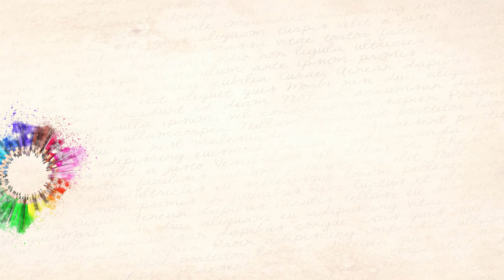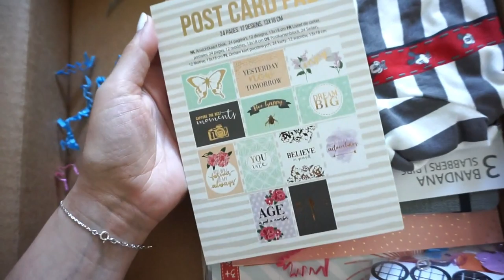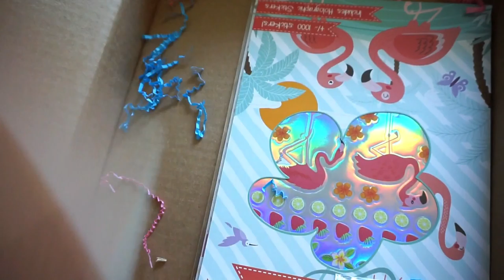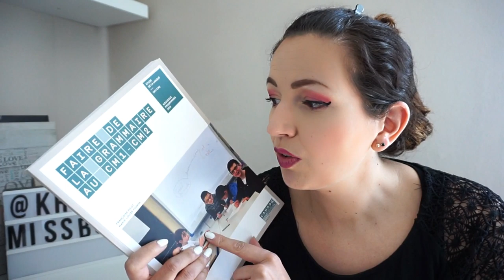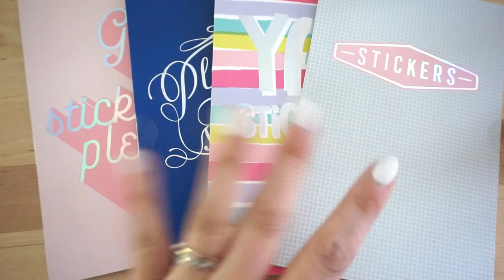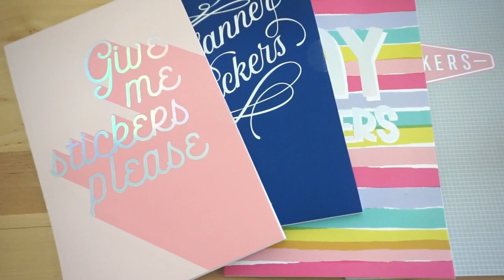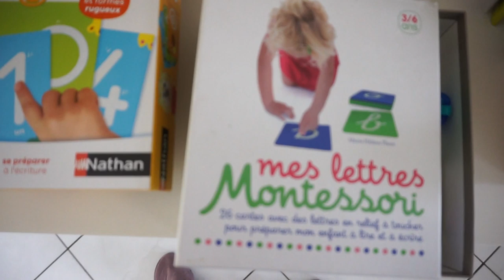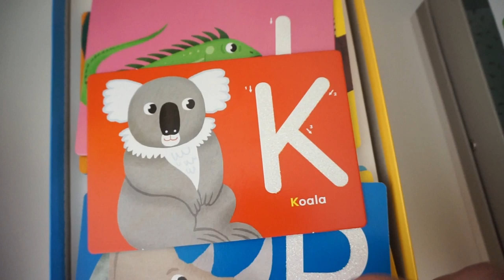Weekly Vlog ➳Ma Classe en septembre, Colis, Routine du soir & Lissage avec le Steampod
♥Les articles & vidéos dont je vous parle:
➳ Jour 1: Makeup Réalisé par la palette Festival de BH Cosmetics
➳ Mes achats sur le site CANOPE pour acheter des livres de PE et pour trouver des ressources
➳ Lisseur STEAMPOD de l'Oréal

➳ Lettres à toucher
➳ Chiffres à toucher